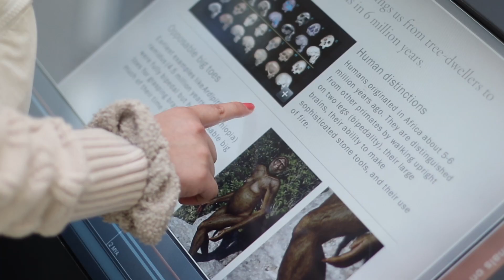Cavewoman Campaign Video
LINK TO SUPPORT IN COMMENTS!